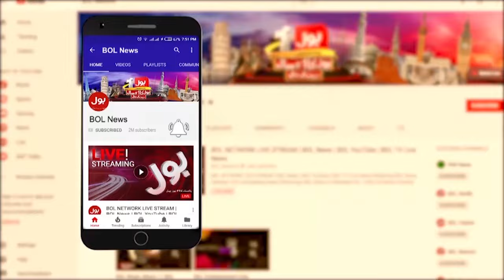PM Shehbaz Sharif Important Meeting | Headlines At 7 PM | PPP And PMLN | PTI News | BOL News